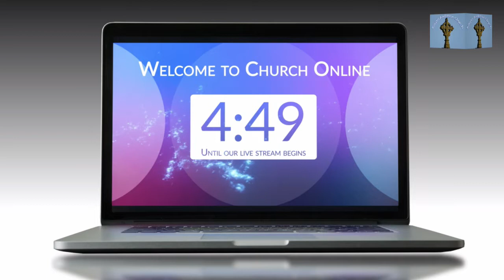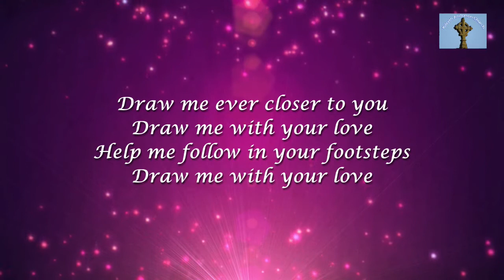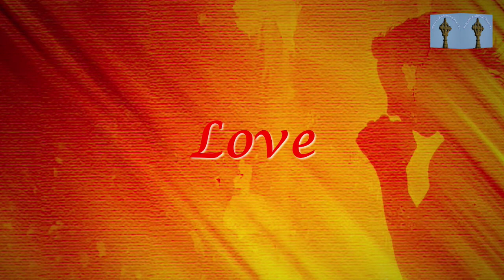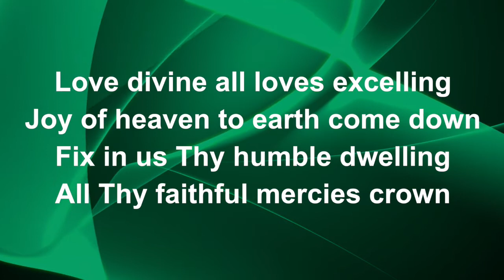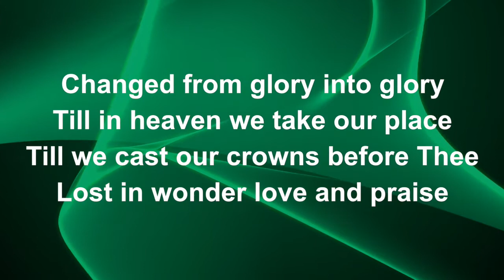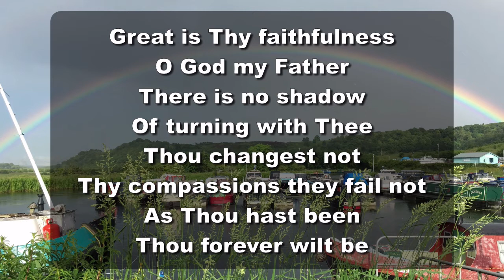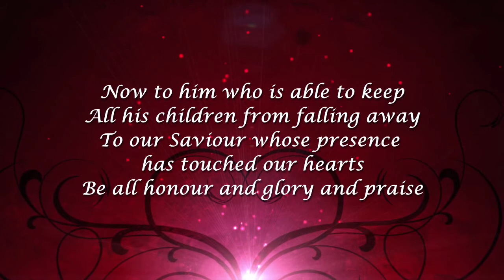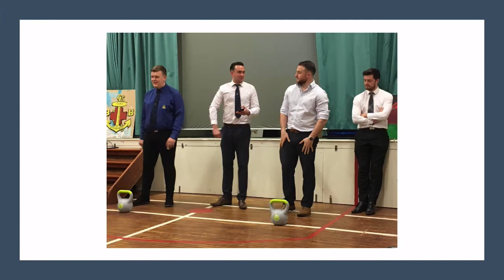Kilsyth Anderson Church Livestream 14th February 2021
Recorded version of the Kilsyth Anderson Church livestream for 14th February 2021.